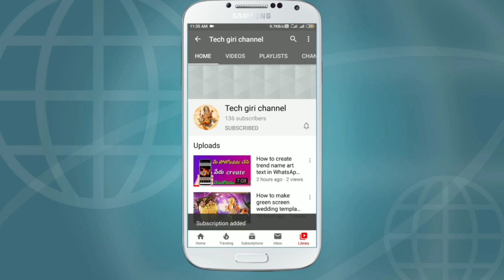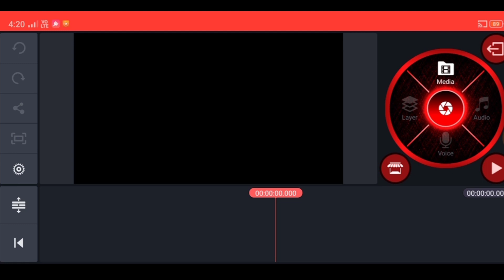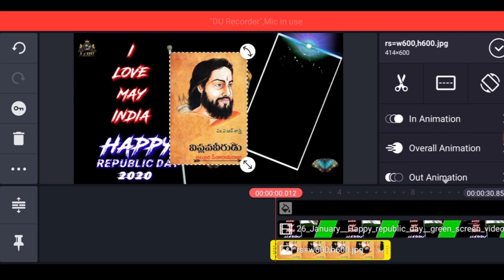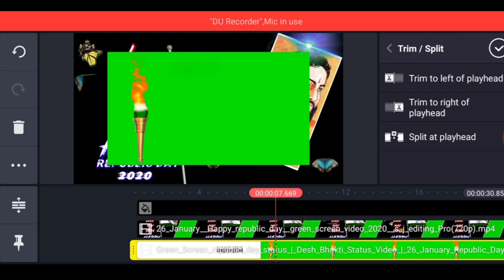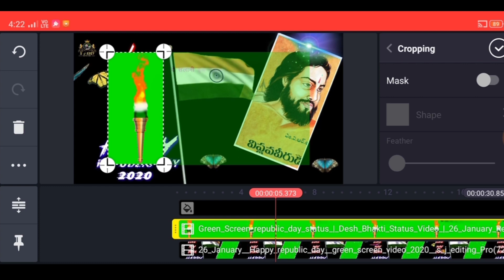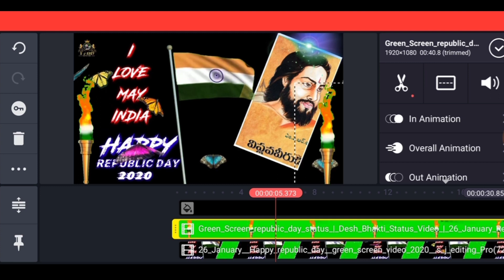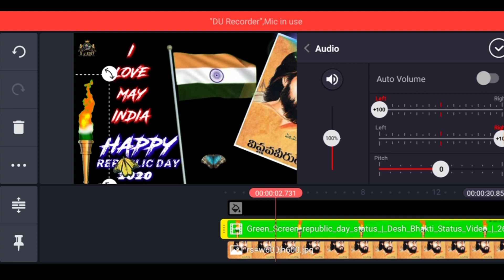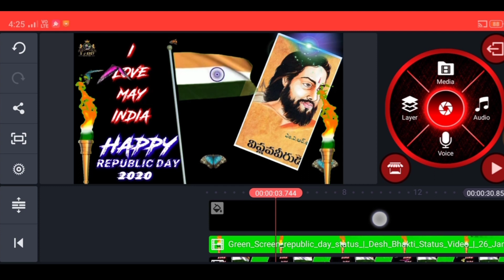How to create special republic day WhatsApp status video+republic day WhatsApp status video 2020